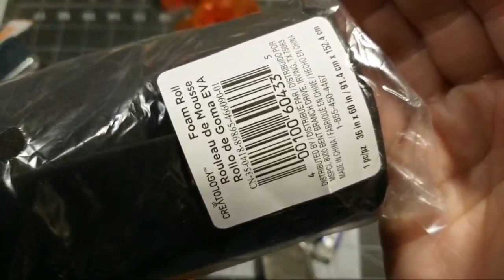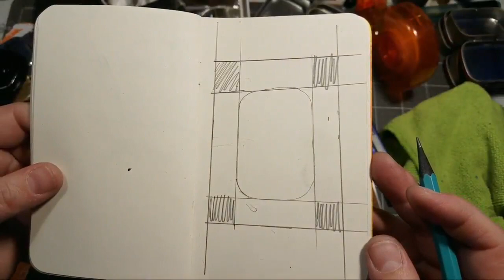Mini Mint Tin To Pencil Sharpener Case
Links